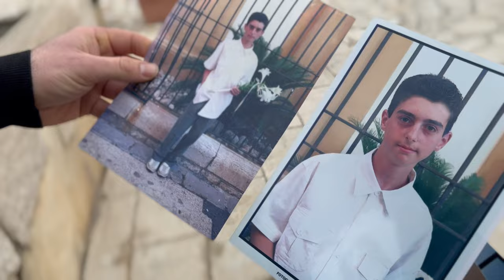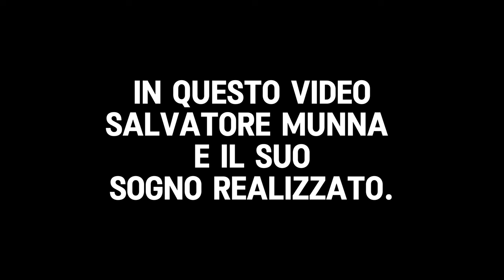Alba - Salvatore Munna (feat Francesco Brodolini)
Ogni sogno ha la sua voce con l' Agenzia Impacto.